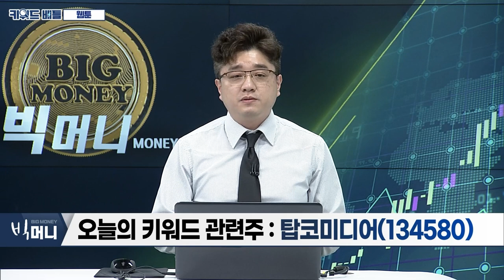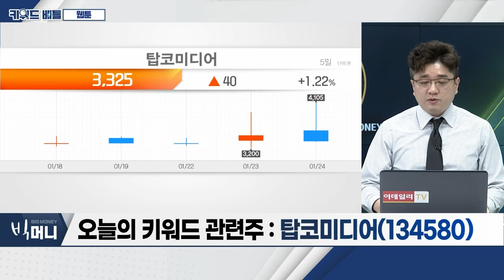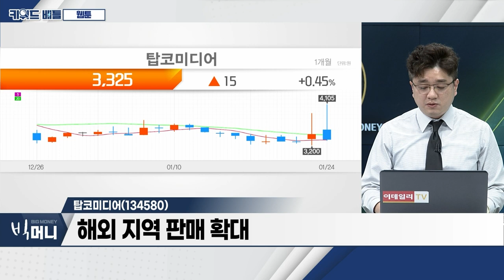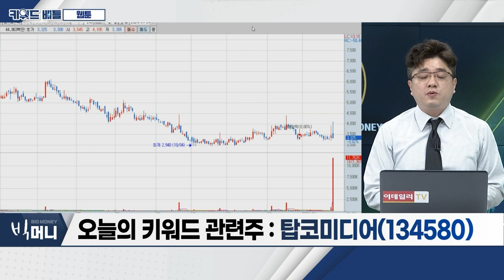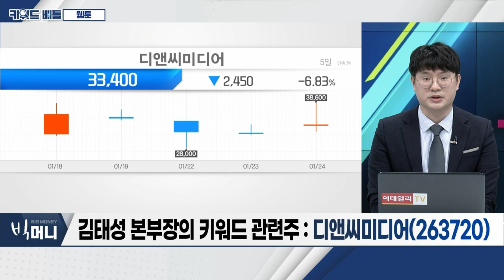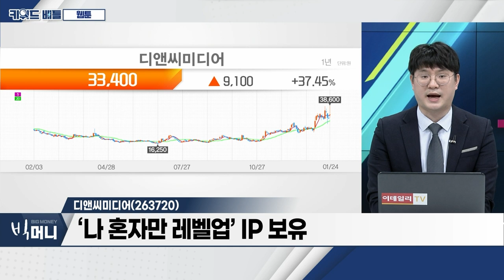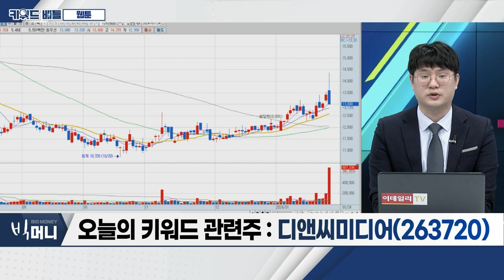탑코미디어(134580), 디앤씨미디어(263720)... 웹툰_키워드 배틀 (20240124)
- 만화‧웹툰 산업 4조 원 규모 확대 기대감
- 정부 차원 ‘만화‧웹툰’ 지속적 관심
- 오늘 주가 상승세 ‘뚜렷’

탑코미디어(134580)
- 해외 지역 판매 확대
- 안정적 재무 흐름 기대
- 저점 구간에서 반등 흐름

- ‘나 혼자만 레벨업’ IP 보유
- 정부, 웹툰 환경 지원 정책 수혜 부각